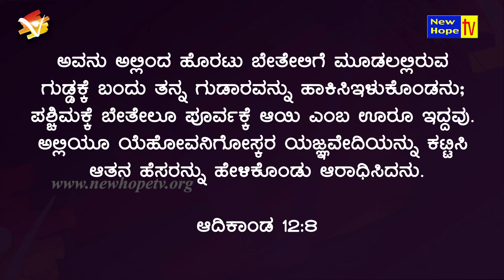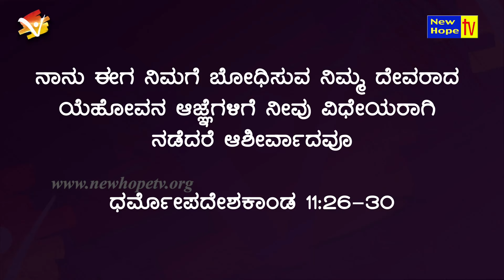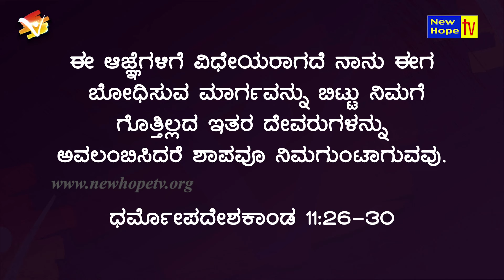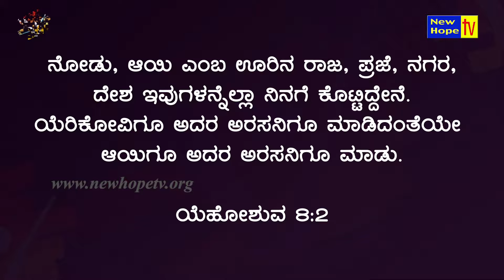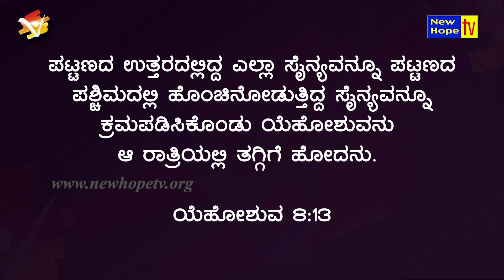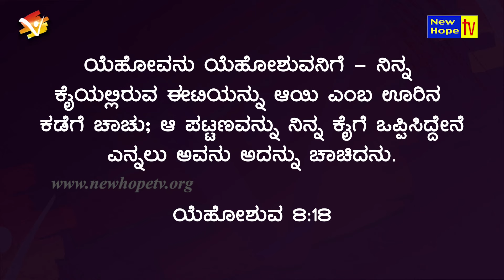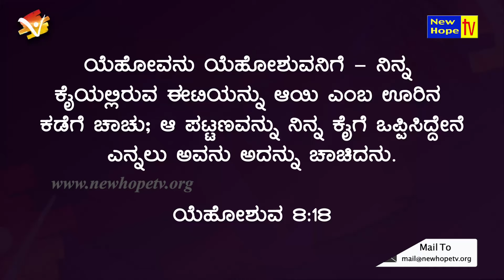ಮುಂದಿನ ತಲೆಮಾರನ್ನು ಮುಟ್ಟುವ ಅಭಿಷೇಕ | Part 2 | Rev. Dr. Ravi Mani | New Hope TV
In this episode, Rev. Dr. Ravi Mani  speaks on the Title “Anointing That Touches Generation | ಮುಂದಿನ ತಲೆಮಾರನ್ನು ಮುಟ್ಟುವ ಅಭಿಷೇಕ"

Based on : Genesis 12 : 8

Watch Aathmika Aahara on New Hope TV on Friday at 8 pm (IST) LIVE